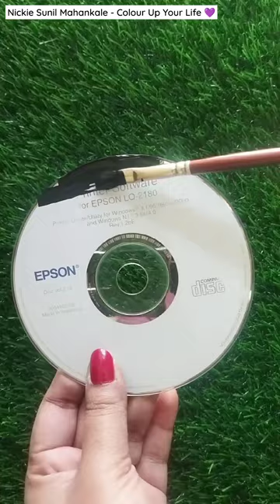CD Painting | DIY CD Art | Easy Painting Ideas | Easy Painting Ideas For Beginners